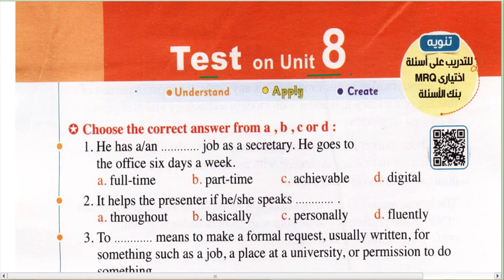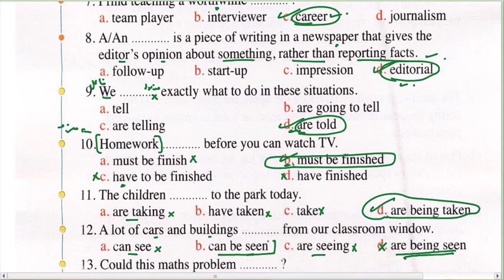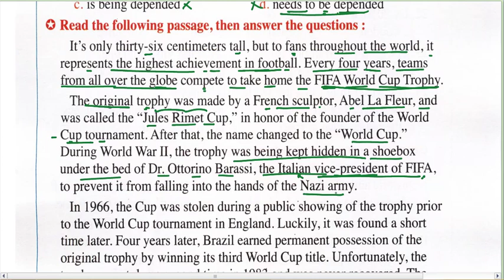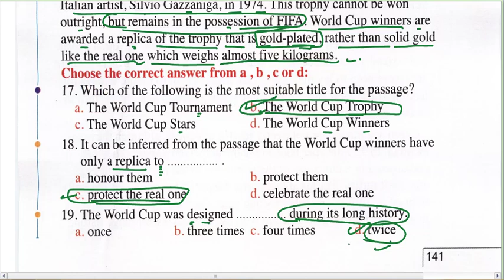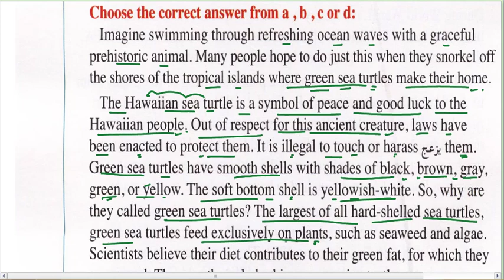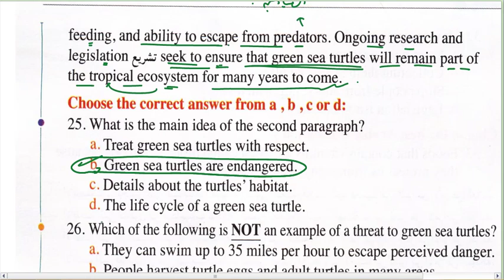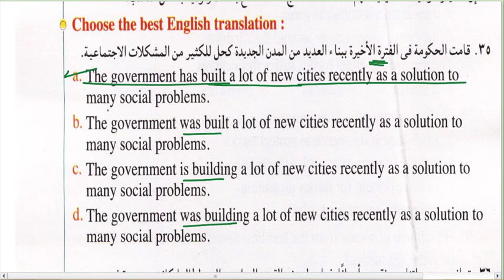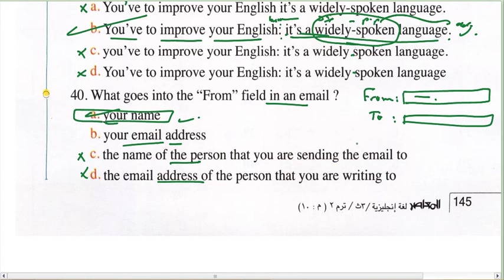حل المعاصر ص 140-145 امتحان الوحده الثامنه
انجليزي تالته ثانوي المنهج الجديد 2023 الترم التاني حل امتحان الوحده الثامنه من كتاب المعاصر 2023 ص 140-145